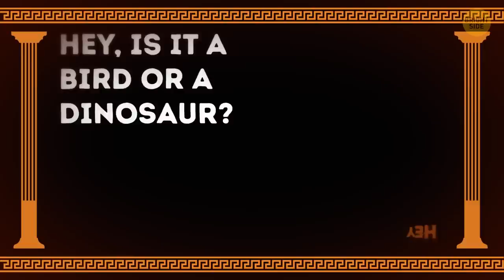What Happened to a Man Who Fell in Love with Himself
Do you love yourself more than anyone else? Are you sure that you're prettier, smarter, and more charming than others? Well, you might hive narcissism. The word that describes this unusual mental condition appeared in ancient times. According to Greek mythology, the name Narcissus belonged to some fascinating character. His story can teach you that too much self-love can cause too many problems.